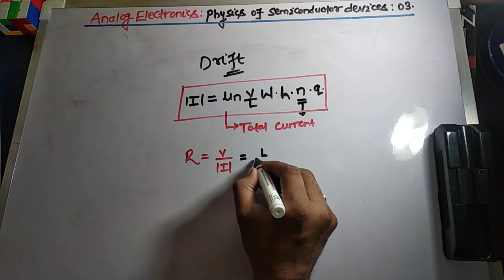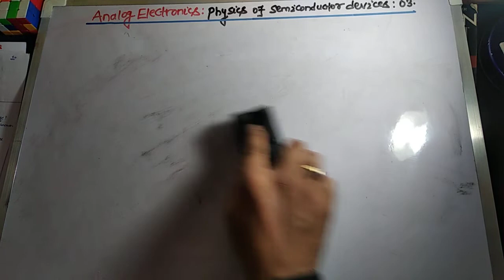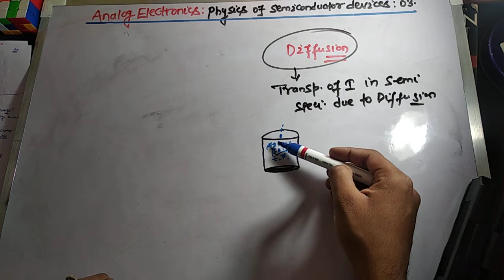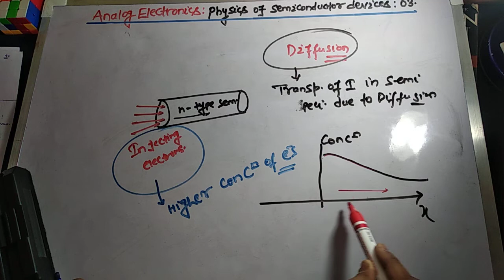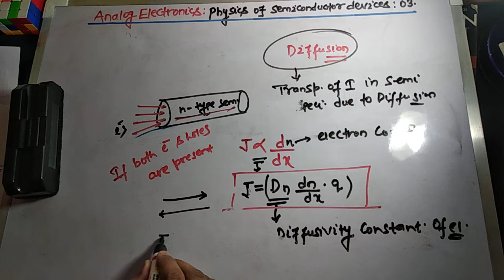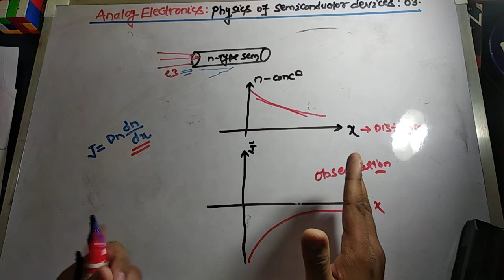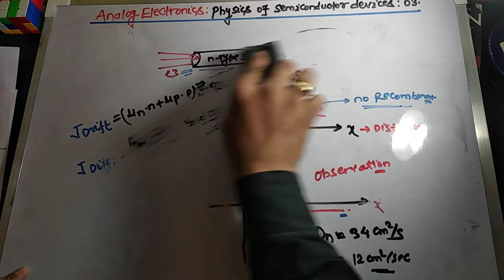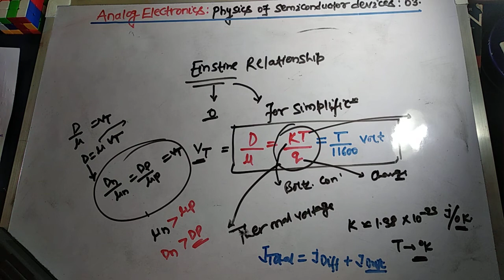Analog electronics lec-03|Drift & Diffusion in semiconductor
Analog electronics Lec-3
The concept of drift & diffusion in the semiconductor.